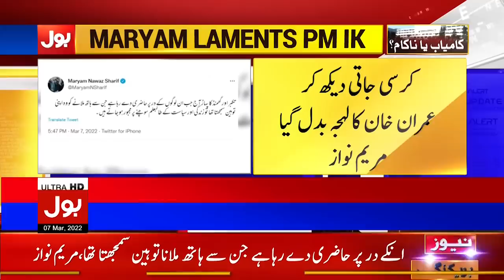Hukumat Ko Bara Upset | News Bulletin at 6 PM | PTI Government in Trouble